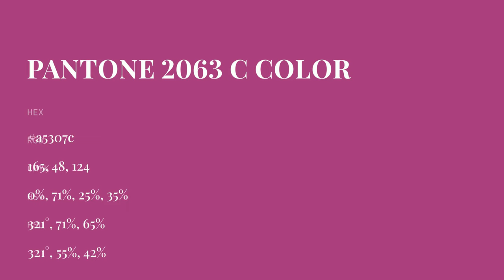color a5307c hex color - Violet color - Cool color a5307c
What color is ? a5307c hex color - Violet color - Cool color a5307c

Hex a5307c Color Code is also known as color.